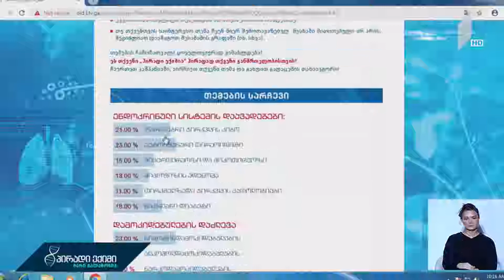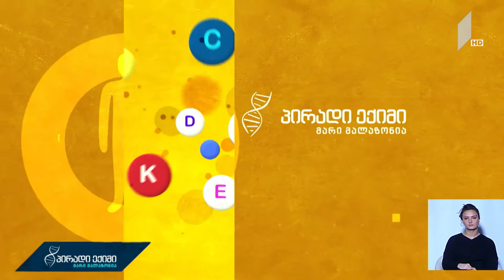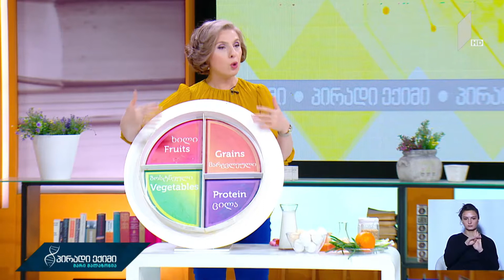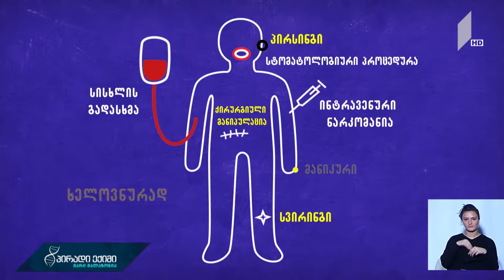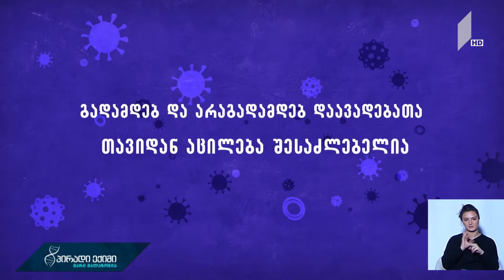"პირადი ექიმი - მარი მალაზონია" - ძალიან მაღლები, ძალიან დაბლები და ჰიპოფიზი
სტუმარი: ეკა კვარაცხელია - ენდოკრინოლოგი, მედიცინის დოქტორი.